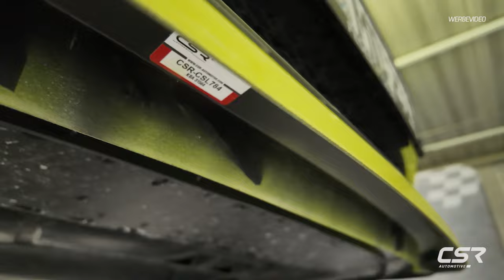Frontspoiler Addon für den Skoda Octavia 4 RSㅣCSR-Automotive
*Montage Anleitung für das Frontspoiler Addon für den Skoda Octavia 4 RS - CSR-Automotive*
Wir haben für den Octavia 4RS eine zusätzliche Spoilerlippe als Addon entwickelt. Man kann den Zusatzspoiler in verschiedenen Oberflächen bestellen. Wir haben die Spoilerlippe in Wagenfarbe lackiert. Die Montage ist einfach: der Spoiler wird mit 3M Klebeband festgeklebt.

*Die Tuningteile für den Skoda Octavia 4 gibt´s hier:*